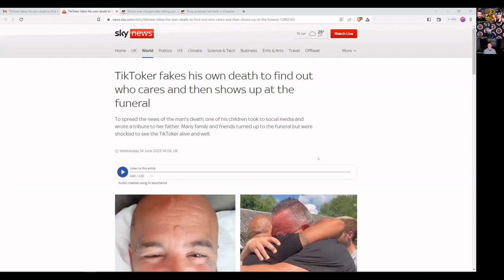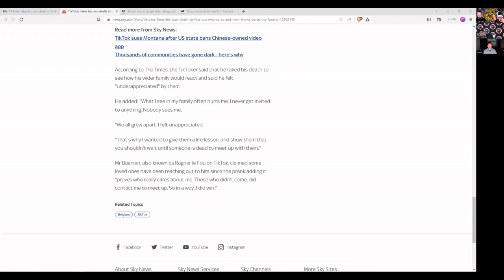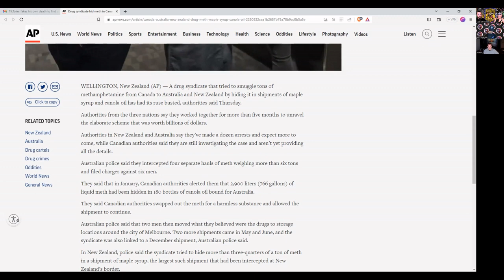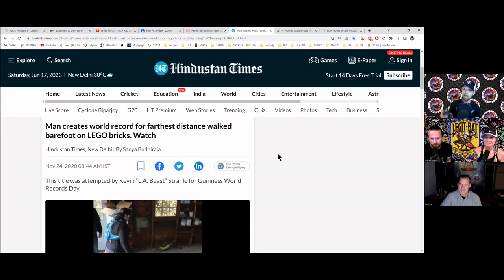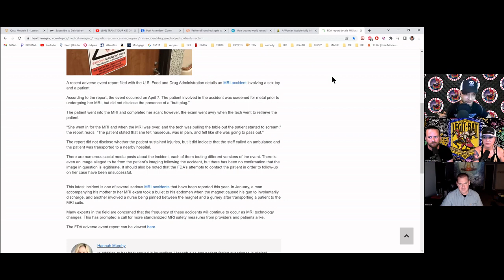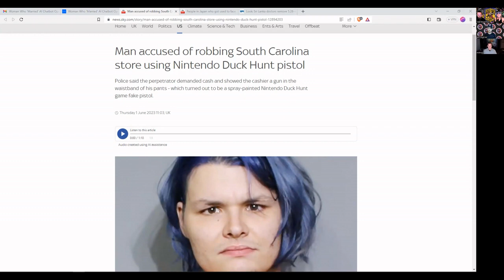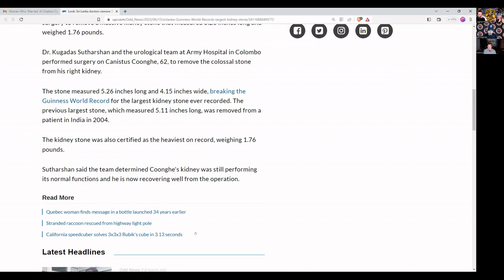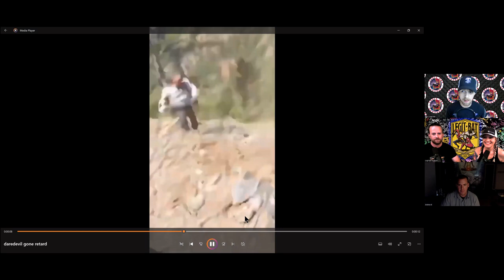Smile Lessons, Marrying AI & Faking Your Own Death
We're back with another Planet Retard Report! Andrew joins us once again for some stories about smuggling meth in syrup, faking your own death for clicks, and turnip sized kidney stones!

Early access & ad free video version available